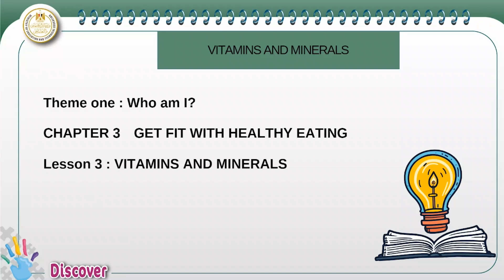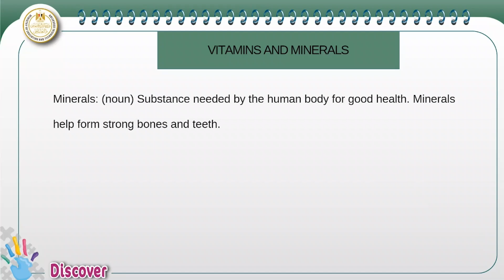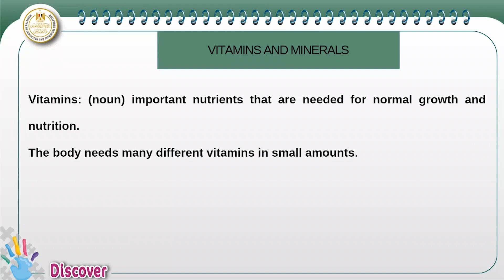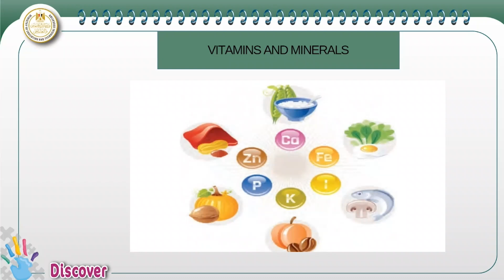discover Primary 3 Lesson 3 Vitamins and Minerals _Chapter 3 Get Fit With Healthy Eating_Theme1 .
discover _Primary 3 _Lesson 3 Vitamins and Minerals _Chapter3 Get Fit With Healthy Eating_Theme1 who am I -  1st. term _2024_2025